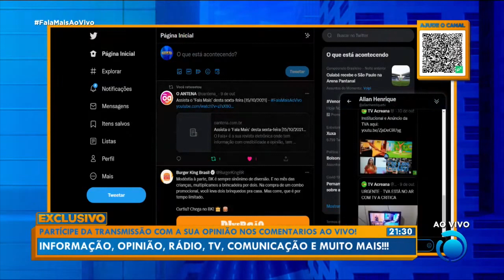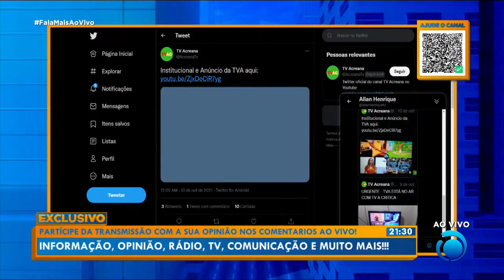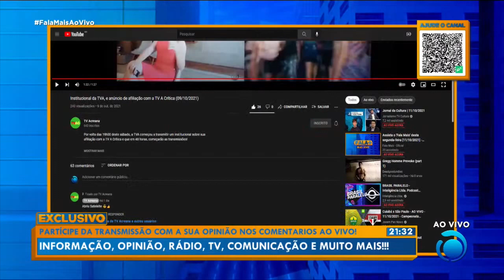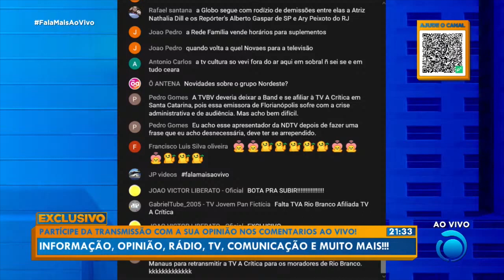TVA Acre agora é afiliada a TV A Crítica